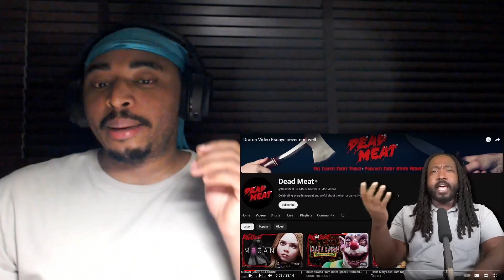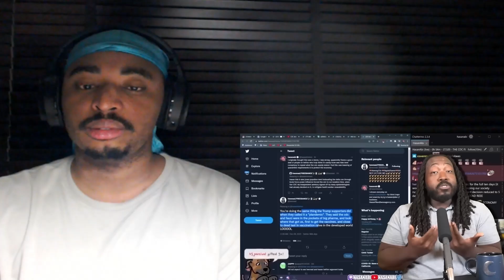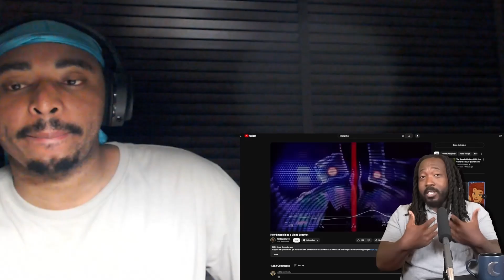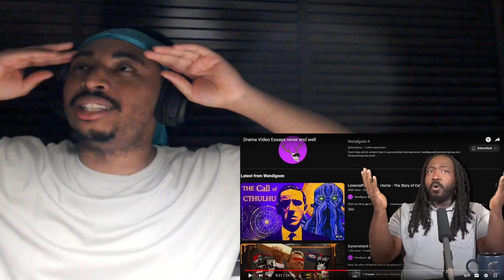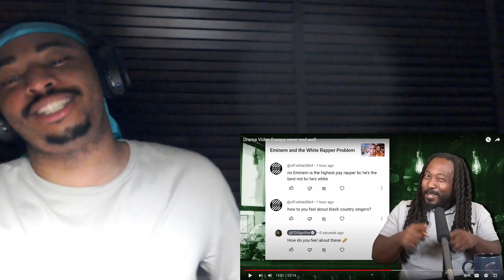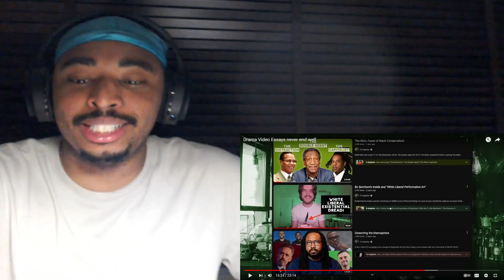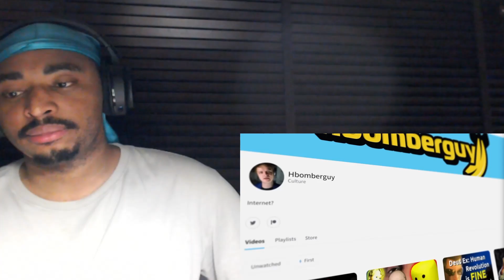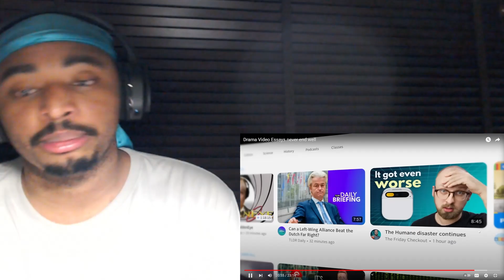How To Avoid Drama | @signifiedbsides1129 Reaction